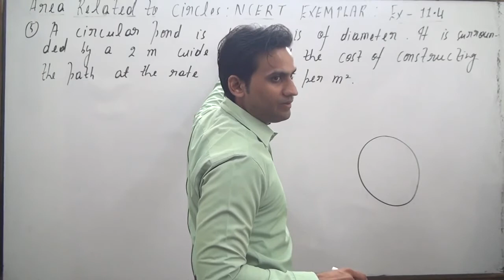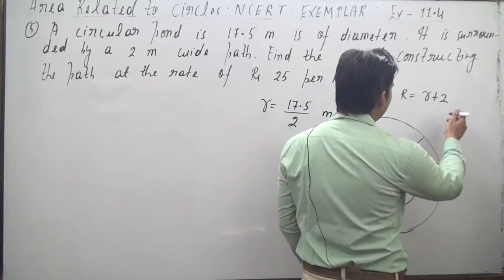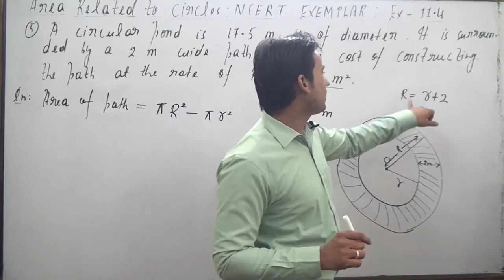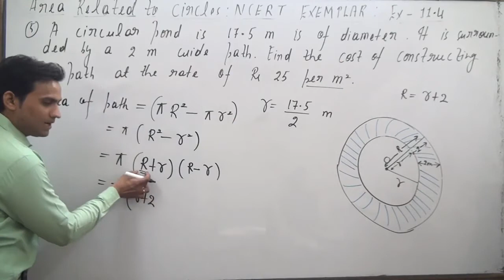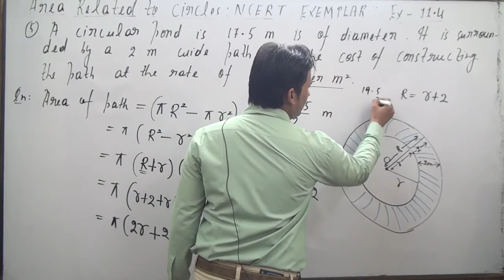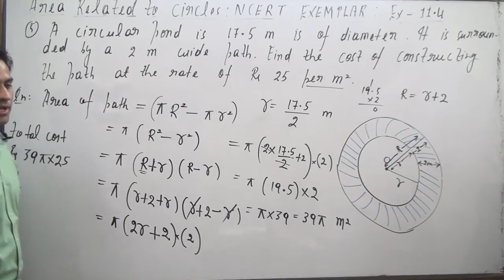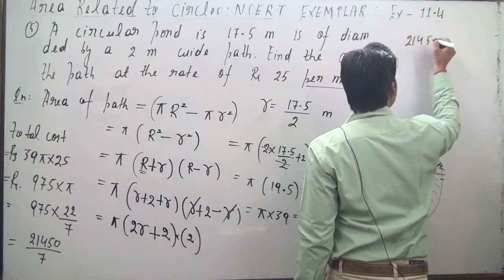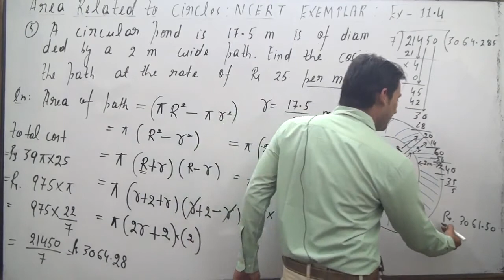A circular pond is 17.5 m is of diameter. It is surrounded by a 2 m wide path. Find the cost of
A circular pond is 17.5 m is of diameter. It is surrounded by a 2 m wide path.
Find the cost of constructing the path at the rate of Rs 25 per m2